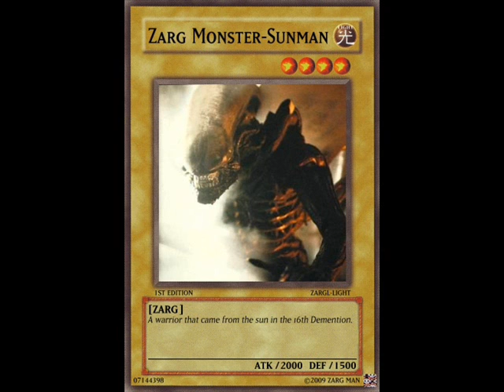Zarg Yu-Gi-Oh colection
my zarg colection